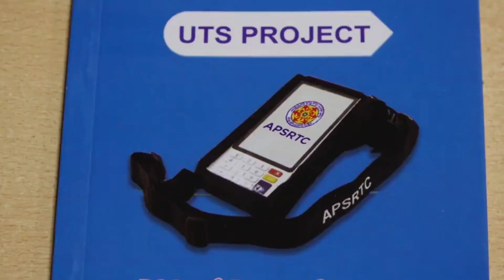APSRTC MD Sri Ch.D.TIRUMALA RAO, IPS --UTS Project manual book opening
-RTC House--28.11.22